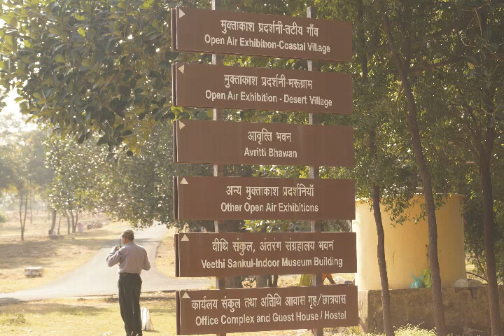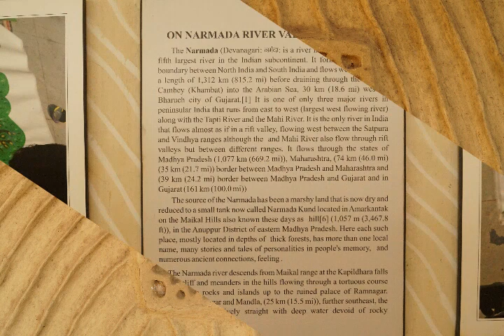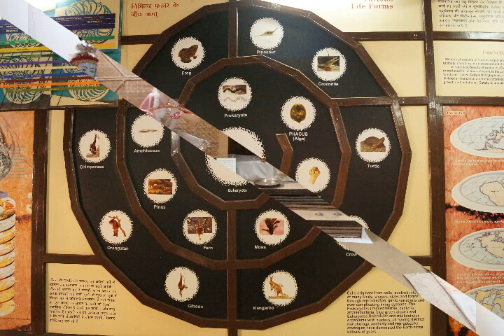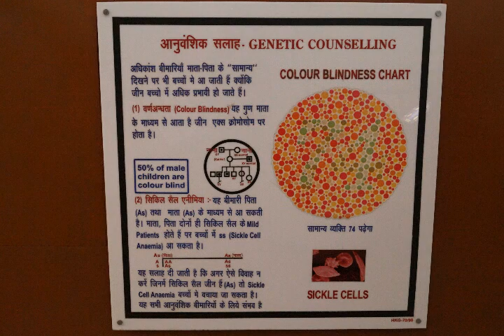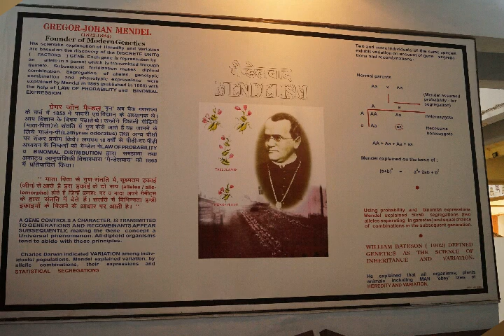BHOPAL MUSEUM (IGRMS) photography by Dr. NEHA MITTAL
Indira Gandhi Rashtriya Manav Sangrahalaya (IGRMS) or National Museum of Humankind or Museum of Man is an anthropology museum located in Bhopal, India, to present an integrated story of the evolution of man and culture with special reference to India. It spreads over an area of about 200 acres on the Shyamla Hills in the city.  This museum depicts the story of mankind in time and space.